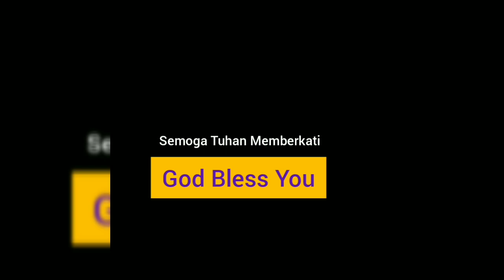Ular Piton Panjang Ditemukan Nelayan di Gorong-gorong Reklamasi Pantai Cilallang, Kab. Majene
Majene --- Ular piton sekira 3 meter ditemukan seorang nelayan yang sedang bermain layangan di sekitar pantai yang saat kini sedang di reklamasi, Rabu (28/10/2020) siang, sekira pukul 12:00, Waktu Indonesia Tengah.

Adalah Pua' Adi (bapaknya Adi ; sapaan orang Mandar) yang saat itu tidak melaut karena ombak tinggi, memanfaatkan waktunya untuk main layangan. Di Majene maupun di kabupaten Polewali Mandar, Sulawesi Barat, neayan kerap bermain layangan saat musim timur atau saat ombak tinggi dan tidak sedang melaut. Bermain layangan didominasi orang dewasa.

Saat sedang menaikkan layangannya Pua' Adi melihat ular piton masuk ke Gorong-gorong di tepi Pantai itu, lalu ia pun menangkapnya seorang diri tanpa bantuan siapapun. Ia ingin memeliharanya, makanya memberinya terus minuman Madu. ia juga tidak memberitahu aparat setempat atau ahli hewan buas seperti Ular tersebut, karena ingin memeliharanya.

Padahal, ular ini berbahaya bagi keselamatan manusia di sekitarnya jika tidak mengetahui seluk beluk kehidupan dan karakter ular itu sendiri.